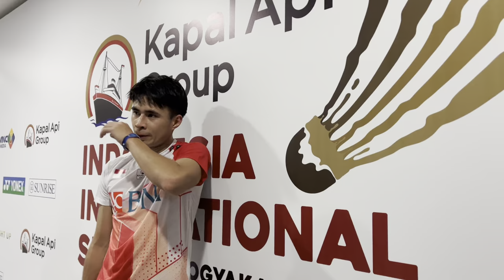Yang Perlu Dipersiapkan Ikhsan Rumbay untuk Final Indonesia International Series 2022 di Yogyakarta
Reporter : Suci Fauziya